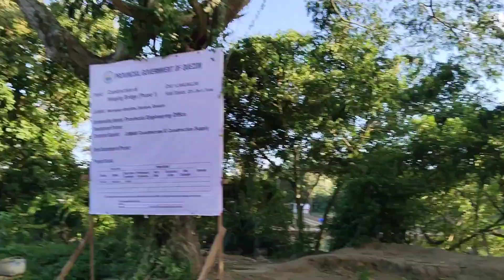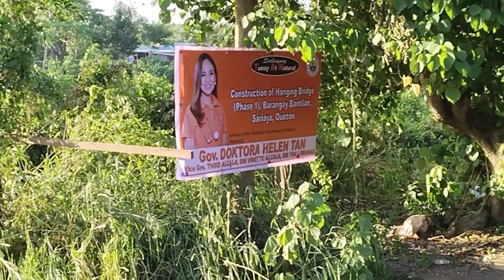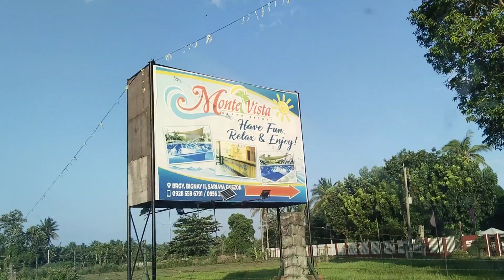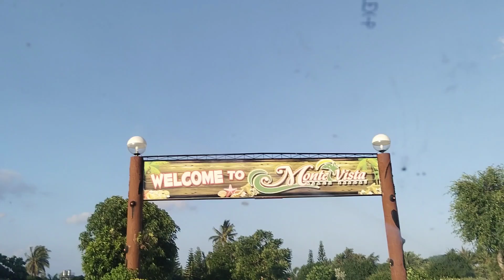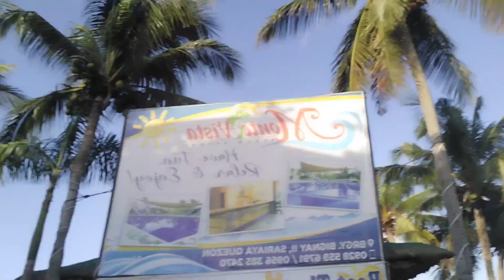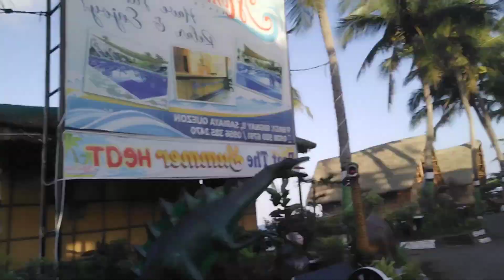adventures at quezon province samahan niyo kami